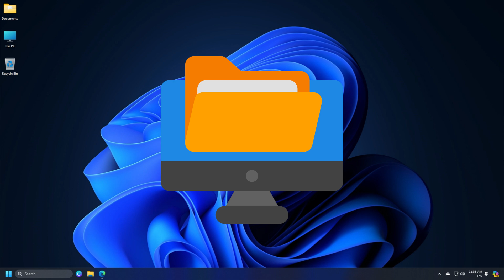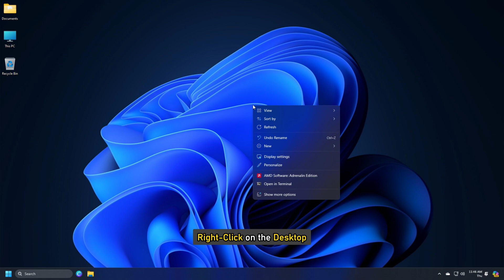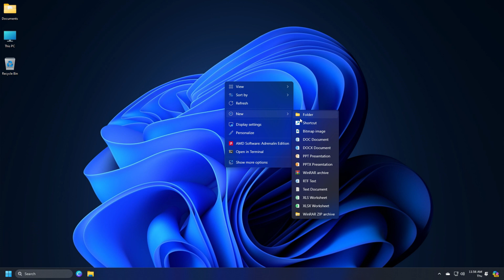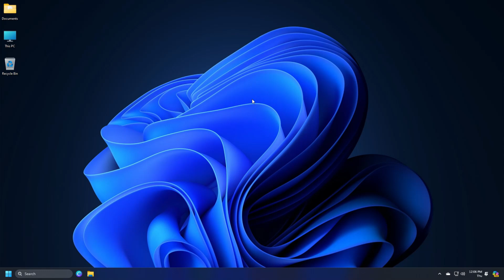How to make website icon on desktop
Just like one has desktop shortcuts for your oft-used programs, files, or folders, Google Chrome, Microsoft Edge, Mozilla Firefox, etc., browser users can also create website desktop shortcuts to open their favorite websites on Windows 11 or Windows 10 PC.

To create a website desktop shortcut using Chrome, Edge, or Firefox browser on Windows 11 or Windows 10 desktop:

1] Launch your browser

2] Open the web page whose shortcut you want to create

3] Click and hold the icon just before the URL in the address bar

4] Drag the icon to your desktop

5] The web shortcut will be created

6] Now, when you click on it, the desired web page will load right away.

Timecodes:
00:00 Intro
00:38 Method: 1
01:16 Method: 2
03:15 Method: 3